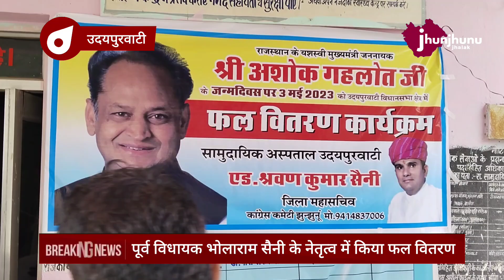उदयपुरवाटी के सरकारी अस्पताल से खबर udaipurwati news Jhunjhunu